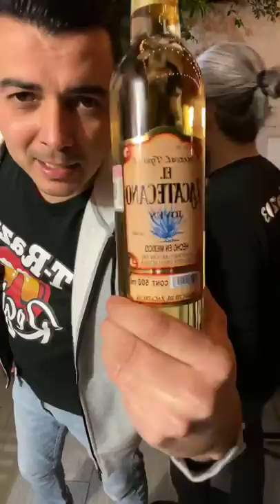Chuy la promesa del acordeón